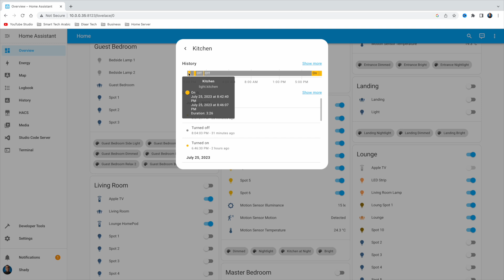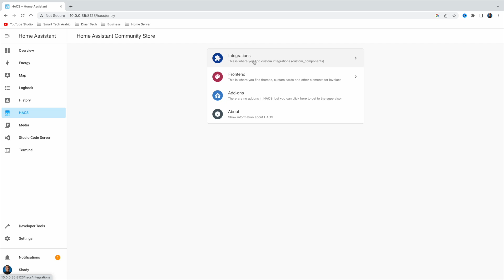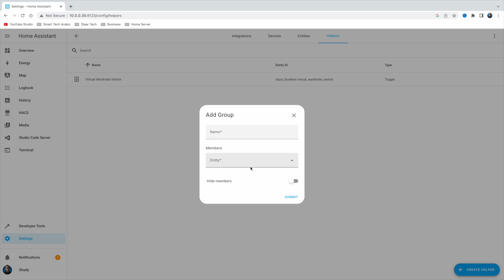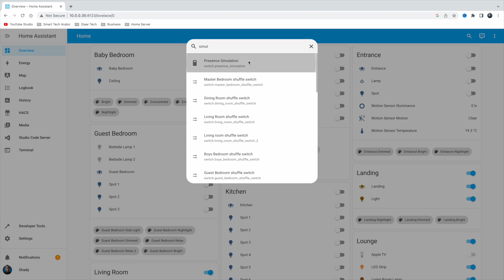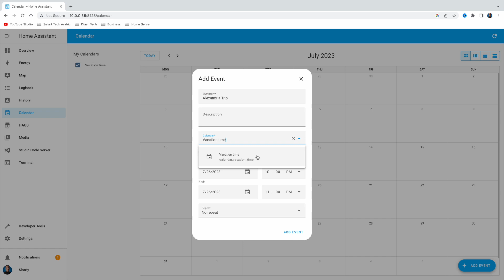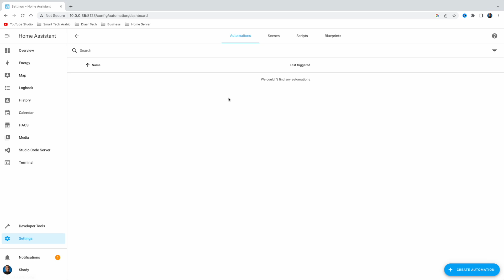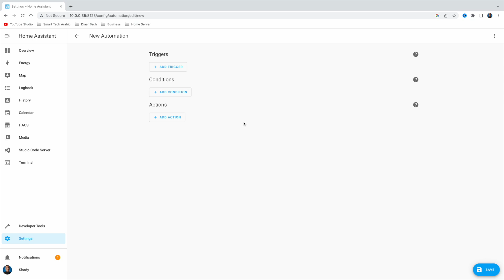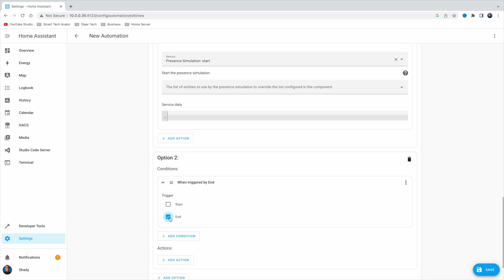هوم اسيستنت - إزاي تحمي بيتك من الحرامية؟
في هذا الفيديو، سنقدم لكم شرح لإمكانية الحضور الافتراضي (Presence Simultor) باستخدام نظام المنزل الذكي (هوم اسيستنت)، وهو إضافة رائعة تساعد في حماية منزلك من السرقة أثناء إجازتك.

➤ أهمية الأمان المنزلي:
 لا داعي للقلق بعد الآن! مع إمكانية الحضور الافتراضي باستخدام نظام المنزل الذكي (هوم اسيستنت)، يمكنك الآن خلق انطباع أن هناك دائمًا شخص في المنزل، مما يقلل بشكل فعّال من فرص السرقة.

➤ كيف يعمل الحضور الافتراضي:
 الحضور الافتراضي هو إضافة سهلة الاستخدام لنظام المنزل الذكي (هوم اسيستنت). يتيح لك التحكم في أجهزة منزلك بطريقة تحاكي الحضور البشري حتى عندما تكون بعيدًا. وهذا ليس فقط للطمأنينة، بل يجعل منزلك أقل جاذبيةً للمتسللين المحتملين.

➤ الميزات الرئيسية:
✓ تحكم مخصص بالجداول الزمنية: يتيح لك الإضافة ضبط جداول زمنية مرنة لتشغيل وإيقاف الإضاءة، وهكذا تحاكي الروتين اليومي لأفراد أسرتك.

✓ تشغيل وإيقاف التلفزيون والأجهزة الترفيهية: يمكن لامكانية الحضور الافتراضي تشغيل وإيقاف تلفزيوناتك وأنظمة الصوت والأجهزة الترفيهية الأخرى بذكاء، لإضافة طابع واقعي لحضورك الافتراضي.

✓ دمج محركات الستائر: يمكن مزامنة محركات الستائر المؤتمتة مع الإضافة لفتح وإغلاق الستائر، مما يعزز الانطباع بوجود حركة داخل المنزل.

✓ التبدل العشوائي للمزيد من الواقعية: استمتع بفوائد تشغيل الأجهزة بأوقات عشوائية، مما يجعل الحضور الافتراضي أكثر إقناعًا وطبيعية.

➤ التثبيت والإعداد السهل:
تابعوا دليلنا التفصيلي لتثبيت وإعداد إمكانية الحضور الافتراضي باستخدام (هوم اسيستنت) بسهولة داخل منزلك. لا حاجة لمعرفة فنية متطورة - يمكن لأي شخص تنفيذ هذا الحل للأمان في المنزل!

🤔💬❓ للأسئلة والاستفسارات، تواصل معنا على صفحة الفيس بوك. 📱💻
شكراً لدعمكم! 😊

In this video, we're thrilled to introduce you to the Home Assistant Presence Simulator, a revolutionary add-on that can protect your home from potential burglaries while you're away on vacation.

➤ Safeguard Your Home with Smart Simulations:
Leaving your home unattended during holidays can make it a target for burglars, but fear not! The Home Assistant Presence Simulator is a powerful add-on that creates the illusion of an occupied house, deterring potential intruders and ensuring your peace of mind.

➤ Versatile Presence Simulation:
The Presence Simulator is an easy-to-use add-on compatible with your existing Home Assistant smart home system. It offers more than just automated lights – it can control a range of devices to mimic the presence of people throughout your home.